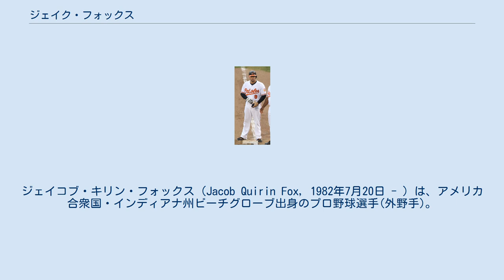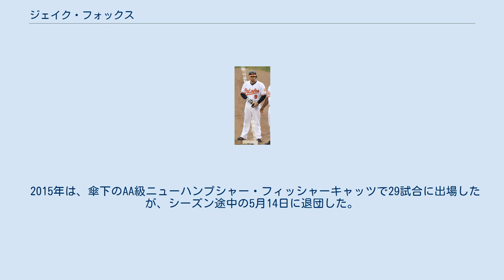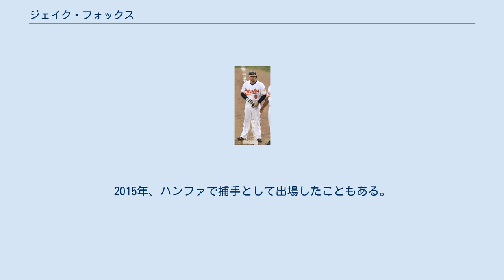ジェイク・フォックス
ラグナ・カウボーイズの選手
ジェイコブ・キリン・フォックス（Jacob Quirin Fox, 1982年7月20日 - ）は、アメリカ合衆国・インディアナ州ビーチグローブ出身のプロ野球選手(外野手)。
右投右打。
 2003年のMLBドラフトでシカゴ・カブスから3巡目（全体73位）指名され、6月29日に契約。
 2007年7月19日のサンフランシスコ・ジャイアンツ戦でメジャーデビュー。
7試合に出場し、14打数2安打、打率.143・0本塁打・1打点をマーク。
放った安打のすべてが二塁打だった。
 2009年は傘下のAAA級アイオワ・カブスで45試合に出場し、打率.409・17本塁打・53打点という驚異的な記録を残し、2年ぶりにメジャー昇格。
昇格後はカブスの準レギュラーとして活躍した。
 2009年12月3日にマット・スペンサー、ロニー・モーラ、ジェフ・グレイとのトレードで、アーロン・マイルズと共にオークランド・アスレチックスへ移籍。
 2010年6月22日にロス・ウルフとのトレードで、ボルチモア・オリオールズへ移籍した。
 2011年11月2日にFAとなった。
 2011年11月22日、ピッツバーグ・パイレーツと1年52万ドルのマイナー契約で合意した。
 2012年6月26日に解雇された。
 2012年7月にアトランティックリーグのサマセット・ペイトリオッツと契約を結んだ。
 2012年8月4日にフィラデルフィア・フィリーズとマイナー契約を結んだ。
 2013年3月6日にサマセット・ペイトリオッツへ復帰した。
 2013年8月11日にアリゾナ・ダイヤモンドバックスとマイナー契約を結んだ。
 2014年2月7日にメキシカンリーグのラグナ・カウボーイズと契約を結んだ。
 2014年6月12日にフィリーズとマイナー契約を結び、AA級レディング・ファイティン・フィルズでプレーした。
9月14日に自由契約となった。
 2014年12月13日にトロント・ブルージェイズとマイナー契約を結んだ。
 2015年は、傘下のAA級ニューハンプシャー・フィッシャーキャッツで29試合に出場したが、シーズン途中の5月14日に退団した。
 2015年5月16日、不振により退団したナイジャー・モーガンの代役として、韓国プロ野球のハンファ・イーグルスと契約を結んだが同年限りで退団した。
 ポジションは外野手で、他に一塁手としてのプレー経験がある。
プロ入りの時点では捕手だったが、現在は主に外野を守っている。
2015年、ハンファで捕手として出場したこともある。
 右打者だが左投手をあまり得意としていない。